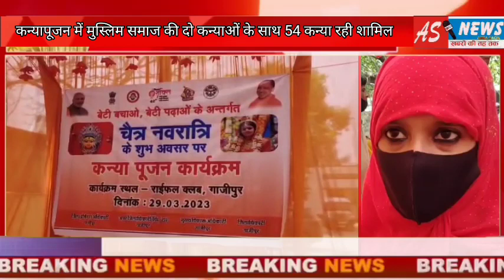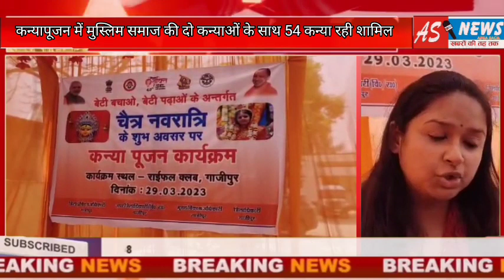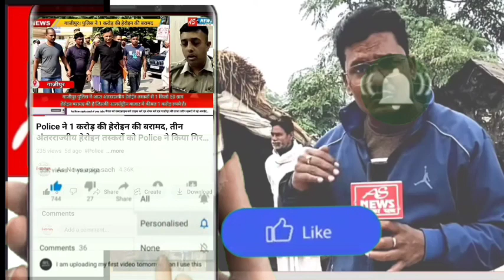राइफल क्लब में कन्या पूजन का हुआ आयोजन..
ghazipur कन्यापूजन में मुस्लिम समाज की दो कन्याओं के साथ 54 कन्या रही शामिल

डीएम आर्यका अखौरी ने पैर पखार कर किया कन्याओं का पूजन

डीएम ने कन्याओं को भोजन करा और गिफ्ट देकर किया  विदा

कन्यापूजन में रिजवाना खातून की दो बेटियां रही शामिल, रिजवाना खातून ने जताई खुशी

डीएम आर्यका अखौरी ने मुस्लिम कन्याओं का पैर पकड़ लिया आशीर्वाद

डीएम ने कहा कन्यापूजन के माध्यम से बेटी बचाओ, बेटी पढ़ाओ का संदेश